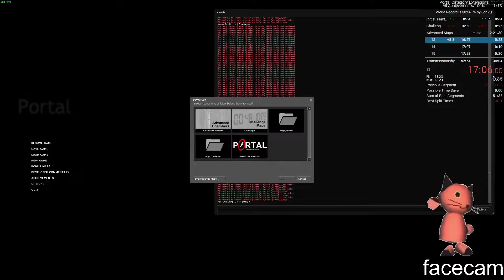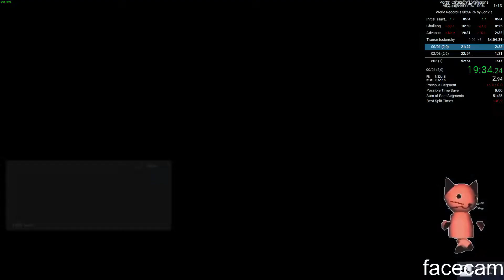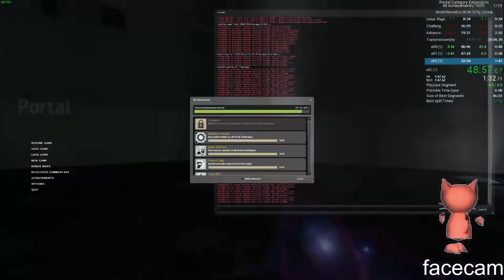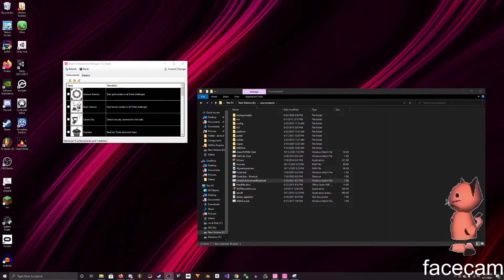Portal 100% in 49:25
0:00 Initial Playthrough
9:13 Challenge Maps
18:06 Advanced Maps
20:50 Transmissionshy
51:50 Partygoer (Because Im Dumb)